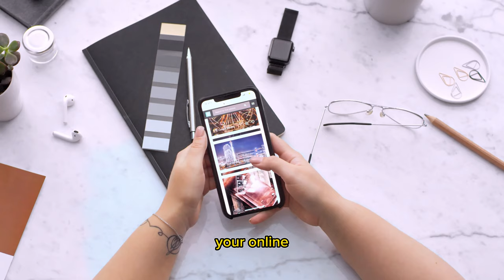What is Hive as a true Web3 platform?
We look at the essence of Hive Blockchain in this video!  We go into the world of Hive Blockchain and discover its disruptive benefits as a dynamic social platform, revolutionising social activity monetization.

Join and find out more at:
hive.io
hive.blog